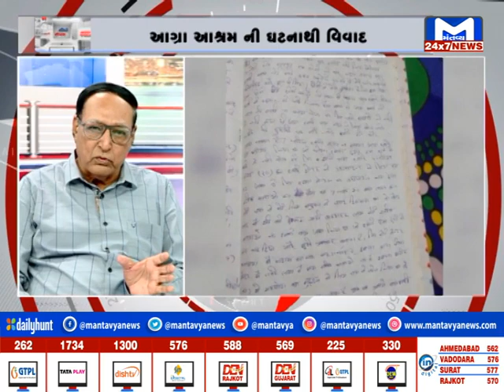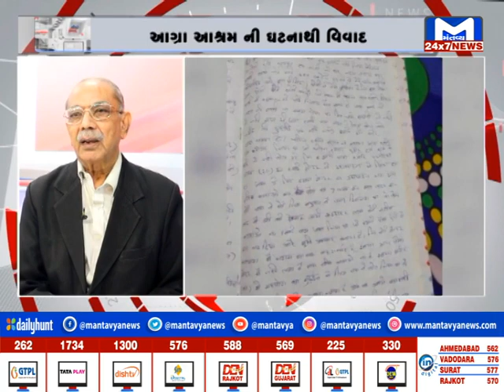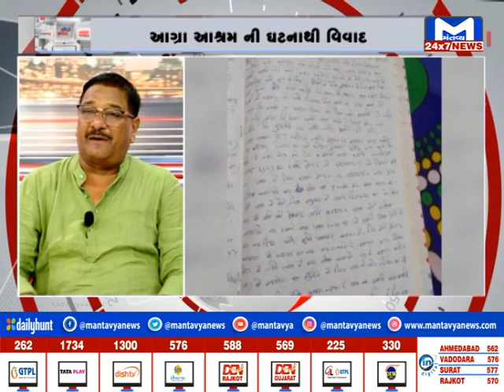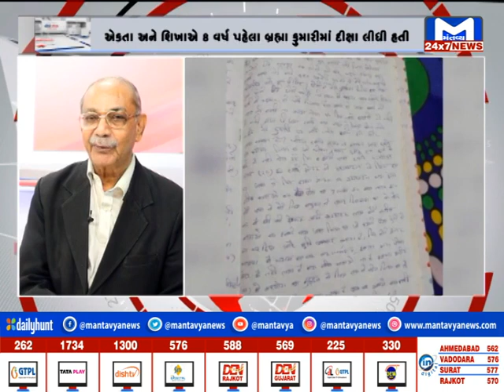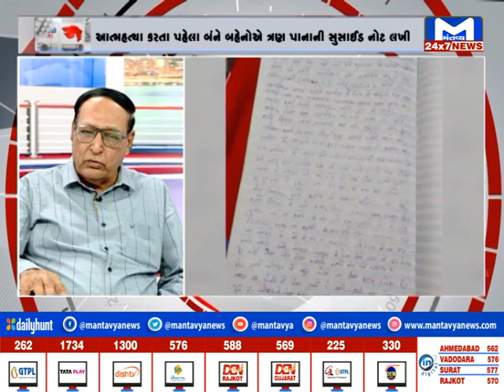સીધો સંવાદ : આંચકા જનક ઘટના | 11/11/2023 | MantavyaNews